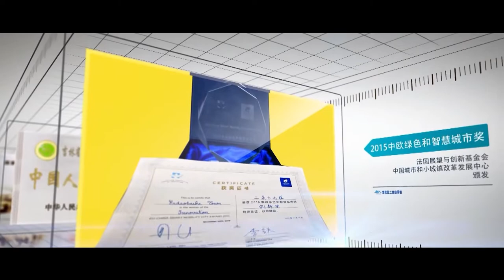Changbai Mountain - CHINA